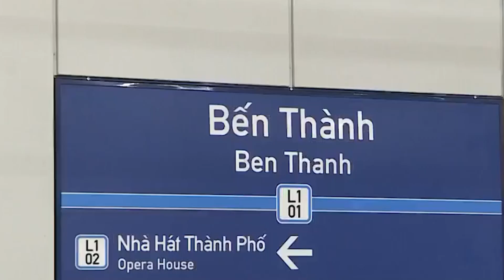Hôm nay (29/8), chạy thử nghiệm toàn tuyến Metro số 1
Ngày 29/8, buổi chạy thử nghiệm toàn tuyến Metro số 1 (Bến Thành - Suối Tiên) sẽ diễn ra, sớm 2 ngày so với dự kiến của nhà thầu Nhật Bản.